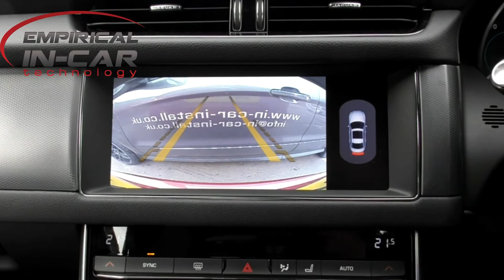Jaguar XF XE F Pace with 10" Control Infotainment Screen - Reverse Reversing Camera Kit - Retrofit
This is our Reversing Camera Kit Install for the Jaguar XF XE F Pace with 10" Control Infotainment Screen. We supply and fit a wide range of Reversing Camera kits for the Jaguar Range. Our work can be seen throughout Local Dealerships, Our Customers Vehicles Both Private and Commercial and also at our in house workshop, fitting facility. Even if your vehicles model is not featured on our website listings, its always worth getting in contact with us directly as we offer a wide range of kits for specific vehicle models - which we do not make available for sale and are ( Workshop Fitting Only ) at our premises in Glasgow.

Jaguar F Pace XE XF – Reversing Reverse Camera Kit ( 2016 Onwards ) Automatic Gearbox

Jaguar F Pace XE XF – Reversing Reverse Camera Kit ( 2016 Onwards ) Manual Gearbox

Why Buy From Us – As our name states we operate through hands on ‘Experience over Theory’ We have over 20 years of Experience in fitting a vast range of In Car Technology Solutions and Retrofitted Upgrades for all manner of Vehicles throughout the Motoring Industry – This is why all of the photos you see within our product range are of the actual device we have fitted in use, as opposed to a stock or catalogue image. We only sell products and packages that we have fitted personally and this is why we are able to provide the in depth support and expert knowledge of the actual product, which our customers have come to expect from us